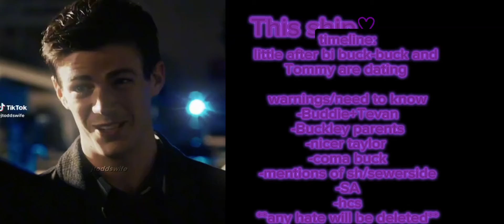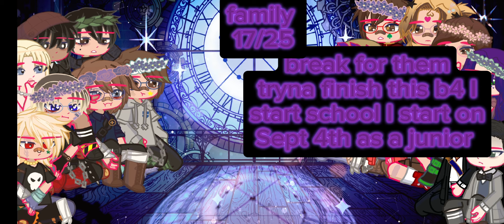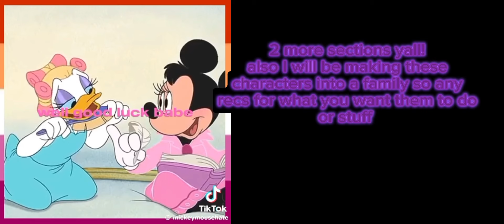MultiFandoms React to Evan "Buck" Buckley {4/16} whose next?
It's 1:14 am where I am I managed to get this done before school starts how awesome is that?! But to my apology I'm sorry if this kinda went downhill after or dur8ng the angst part I did alot of work late at night not very easy on the eyes to say the least but um for me personally the angst part I relate to some of that having relatives like that, blaming myself, trying to make myself out to be a monster I'm not, to say the least it wasn't easy to do for my mental state I was rushing it more if anything so it'd be done and over with ao I do apologize I didn't mean for it to go downhill it just happens ig
Timestamps♤
0:00-0:19-intro
0:20-6:50-buck edits
6:51-17:19-Family
17:20-20:35-118
20:36-38:49-angst mentions suicide and Sa
38:50-39:10-break
39:11-42:04-ships {buddie+tevan}
42:05-42:37-break
42:38-end-chaotic 118
Taking a break from this temporary I'm to tired to do a thumbnail hell have one